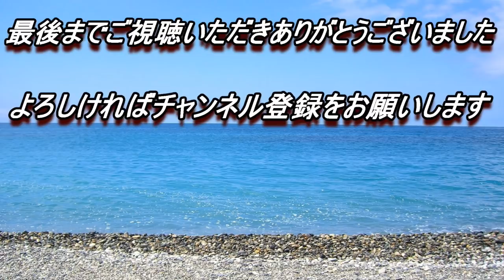膝に乗らないクロと乗せたい私